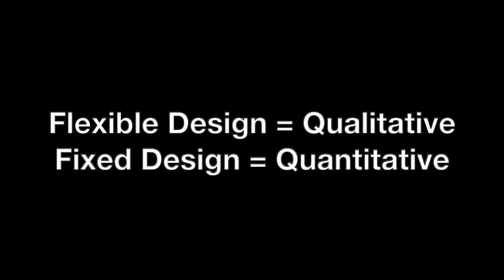How to Get Started with Qualitative Research| Special Guest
You may have heard of quantitative research or qualitative research. Qualitative research is different from quantitative on many fronts.  But how are they different? How to get started with qualitative research?
I've invited a special guest, Dr. Jarek Kriukow on this channel to learn more. This is our conversation.

Dr. Kriukow's information

► TIMESTAMPS:
0:00 - Intro
0:53 - How is Qualitative research different from Quantitative Research?
3:03 - Differences in Methods
3:38 - Different Goals
5:34 - What is a good sample size?
7:38 - How to get started?
9:26 - Mistake #1 - focusing too much on study design
11:50 - Mistake #2 - lack of rationale
12:13 - Mistake #3 - Not being flexible
12:57 - Mistake #4 - Too many research questions
14:05 - Software for data analysis